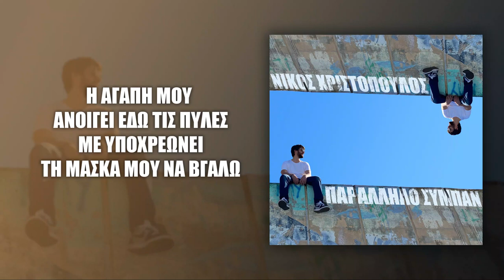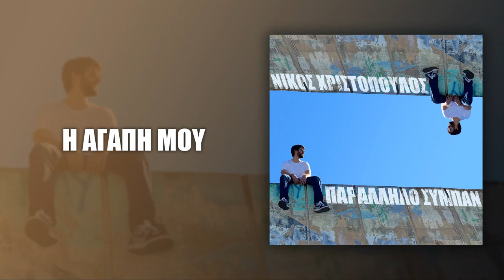Νίκος Χριστόπουλος - Η Αγάπη μου - Official Audio Release (Lyric Video)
Το «Παράλληλο Σύμπαν» φέρνει κοντά τέσσερα τραγούδια, που στις διαφορές τους καταφέρνουν και βρίσκουν έναν κοινό δρόμο. Πορεύονται μαζί και, τελικά, ίσως να μη διαφέρουν και τόσο πολύ. Ίσως να εξιστορούν τα ίδια γεγονότα σε ένα... παράλληλο σύμπαν.

Η Αγάπη μου
Στίχοι: Λευτέρης Χονδρός
Μουσική: Νίκος Χριστόπουλος

Φωνή: Νίκος Χριστόπουλος
Κλασική κιθάρα: Μάριος Γλυτσός
Μαντολίνο: Βαγγέλης Μαχαίρας
Βιολί: Μάριος Ιβάν Παπούλιας

Επιμέλεια παραγωγής, ενορχήστρωση: Βαγγέλης Μαχαίρας
Ηχοληψία, μίξη, mastering: Θανάσης Γκίκας - Studio Mythos Thanasis Gikas

Φωτογραφία εξωφύλλου: Φρόσυ Χριστοδουλέα
Επεξεργασία - Επιμέλεια εξωφύλλου: Νίκος Χριστόπουλος

Θερμές ευχαριστίες στη δασκάλα μου Αμαλία Βίνος.

Στίχοι:

Η αγάπη μου την φορεσιά της βάζει
Κάνει στο άπειρο τις δόλιες συναντήσεις
Σαν να 'τανε παιδί πάλι τρομάζει
Δεν υπάγεται σε νόμους μα σε αντιρρήσεις
Η αγάπη μου

Η αγάπη μου λιτά περιποιείται
Σηκώνει άγκυρα και στη στεριά αράζει
Δεν ξέρει από ψέματα και μήτε
Κάνει τον άνθρωπο συχνά να την φωνάζει
Η αγάπη μου

Η αγάπη μου ανοίγει εδώ τις πύλες
Με υποχρεώνει την μάσκα μου να βγάλω
Στα πέλαγά της άφησε τις φίλες
Ψυχές του περασμένου χρόνου καταβάλλω
Η αγάπη μου